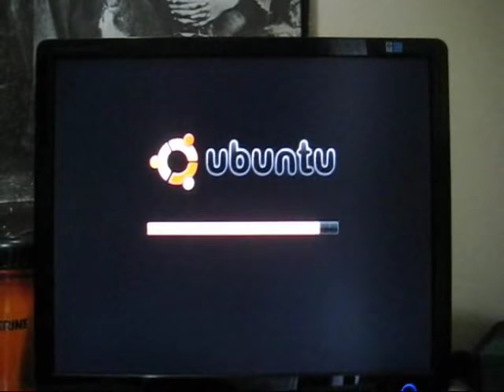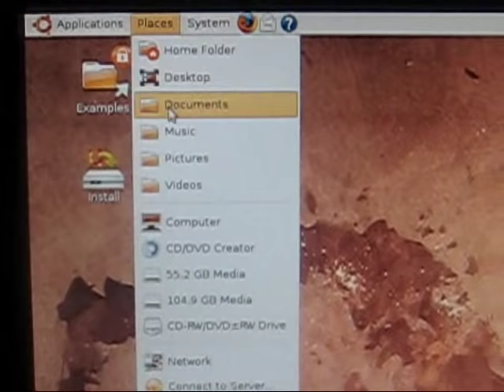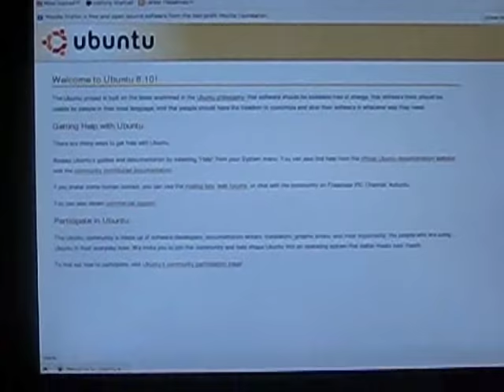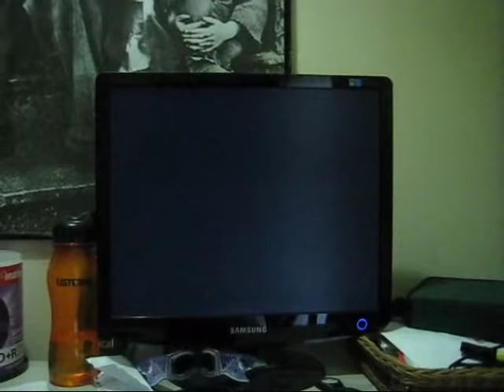Ubuntu 8.10 Live CD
its a ubuntu 8.10 boot/live cd. version 8.10. i have nothing else to do at that time. so...wanted to try another OS. i love linux because of the hacking, bootable cd, cracking shit all over the world. they're very useful. please comment and rate. oh, and please click that yellow button up there. that says Subscribe. thx. ill be uploading more videos on hacking and helping u all. if u want to request anything, pm me. ill help u if i can.

sry about the title of the song. i got it from a video and convert it to mp3 file. if u know the song, please tell me.